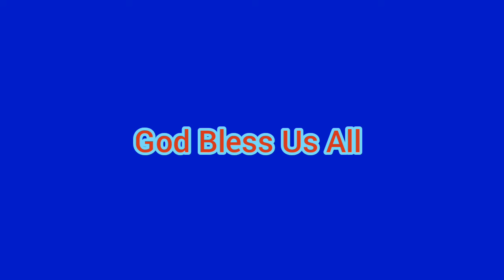Our Favorite Place 😅😅 Ukay2x and Dinner 🥣